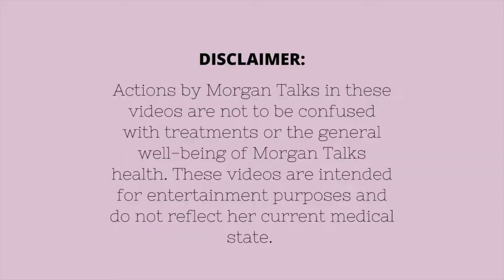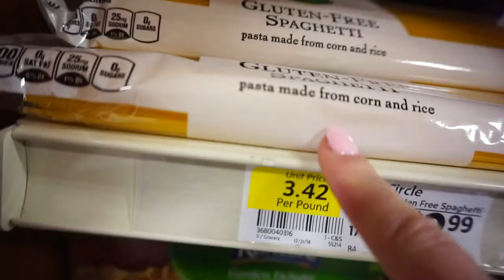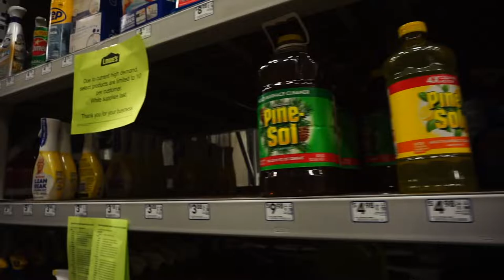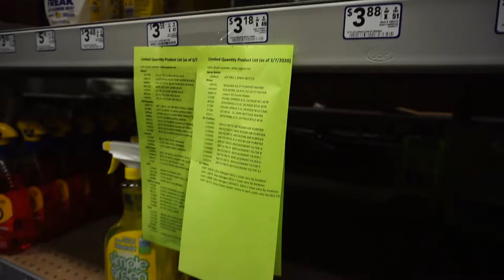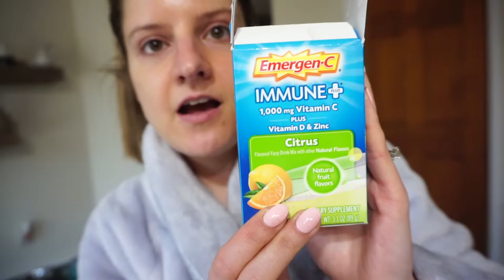Coronavirus Covid-19 | Shopping and Preparation | Toilet Paper and Sanitizer are Scarce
Hi Everyone,

I hope you are all staying safe as you possibly can. My husband and I have been trying to prepare ourselves for the Corona Virus. Its a little scary and the stores are selling supplies quickly. We wanted a couple things  in the cupboard for storage as well as vitamins for our immune systems. Enjoy the video AND STAY HEALTHY !